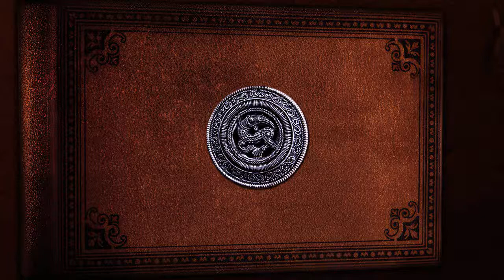Viking Heat by Sandra Hill - Book Video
Joy Nelson joins the female Navy SEALS in a fit of depression over the death of her POW brother.  Then she finds herself shot back in time to the cold, cold Norselands where she is auctioned off as a slave to a Viking warlord.  What fun!  This Norseman doesn't know what hit him.